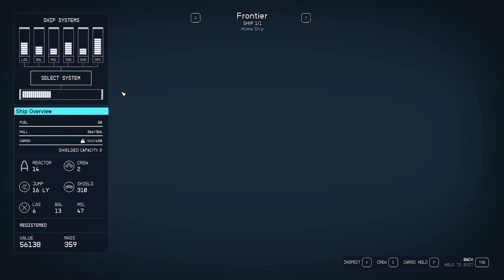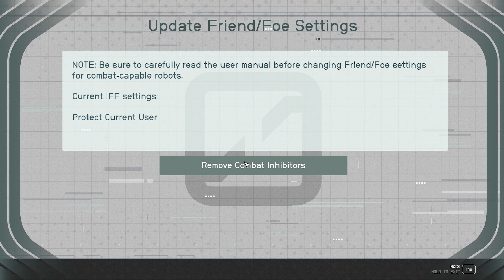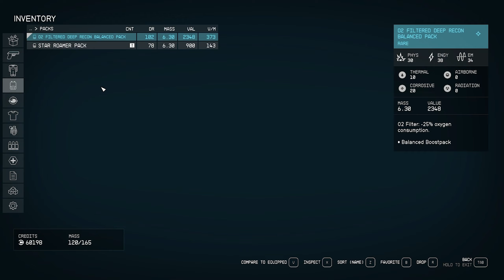Andreja and an Artifact // Let's Play Starfield [13]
►About Me◄